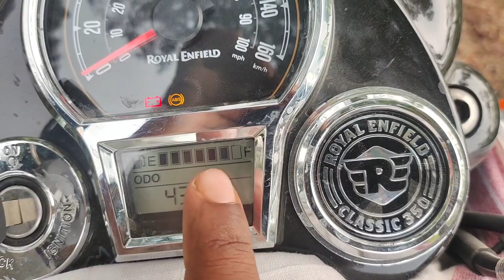Classic 350 Reborn New Semi Digital Meter 😍😍|Fuel Indicator+Tripper Navigation 😘😘